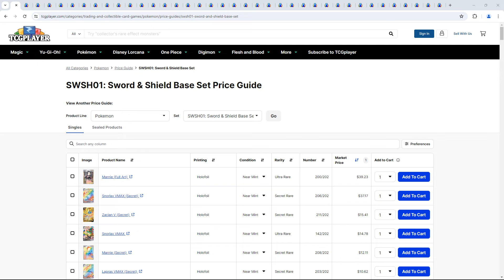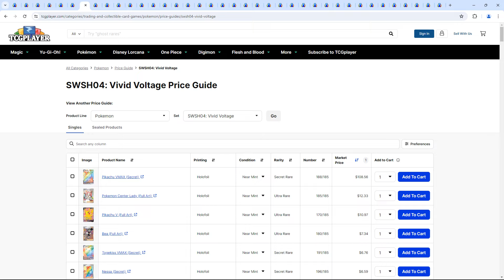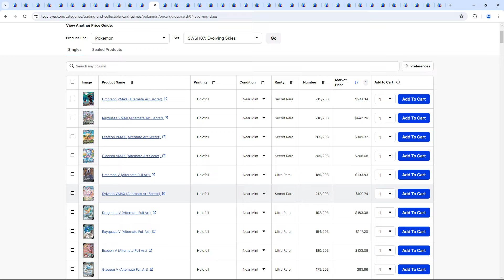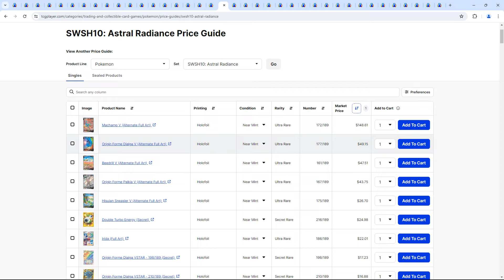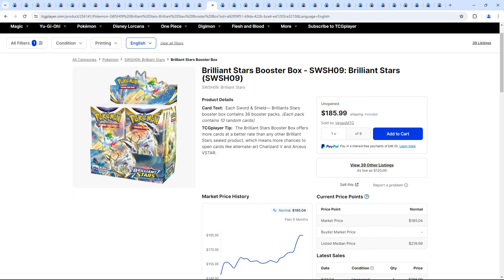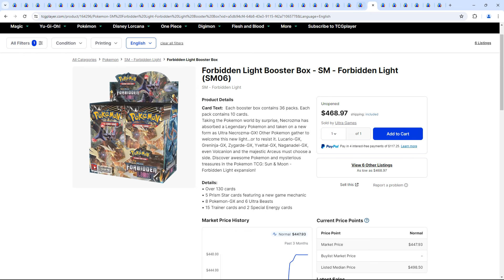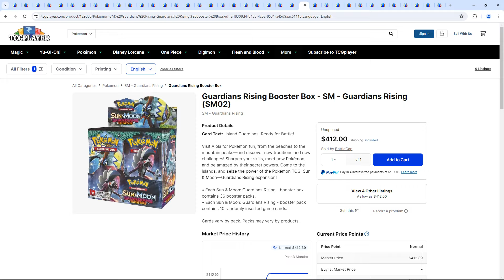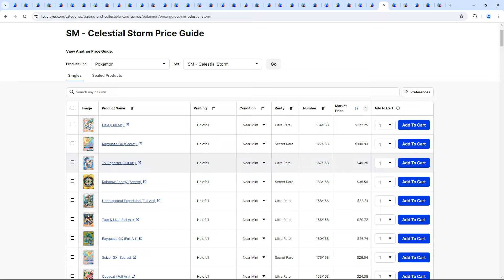Can You Predict How Booster Boxes Will Perform in the Future?